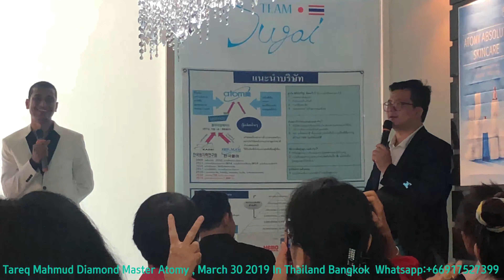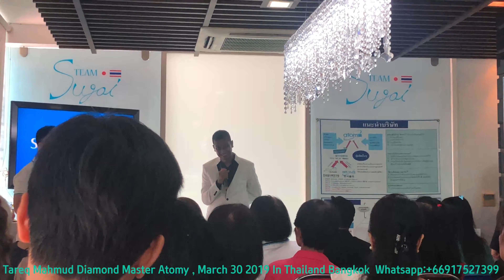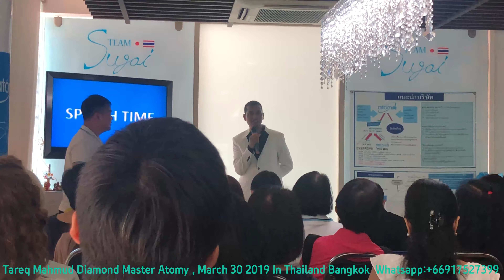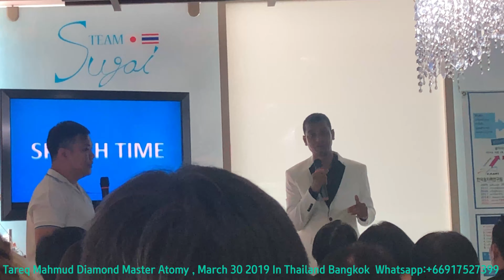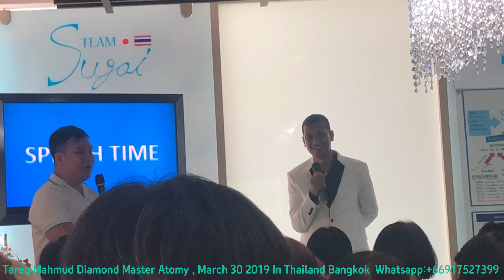Sharing the journey with Atomy by Mr. Tareq Mahmud (DM S9467271)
Sharing the story of the journey with Atomy by Mr. Tareq Mahmud Diamond Master S9467271 in Bangkok, Thailand on March 30, 2019.